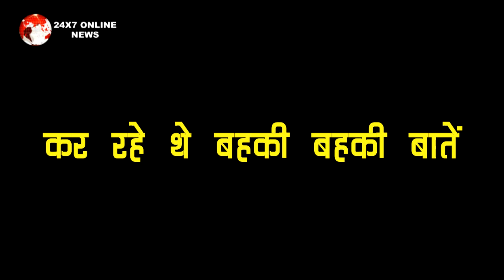कुछ घंटो पहले ही सिद्धार्थ को हुआ था मौत का अहसास , यहां बैठ घंटो बहाए थे आंसू ...